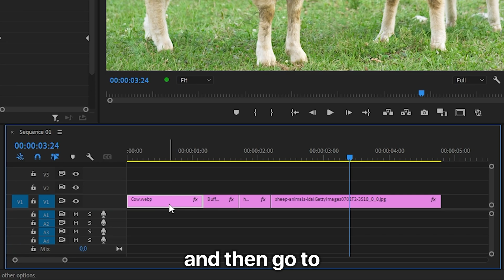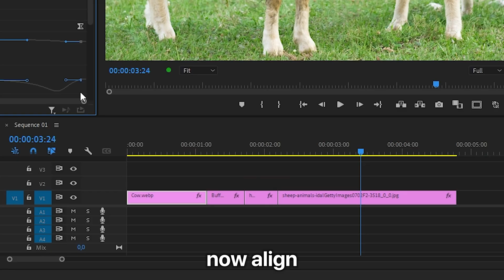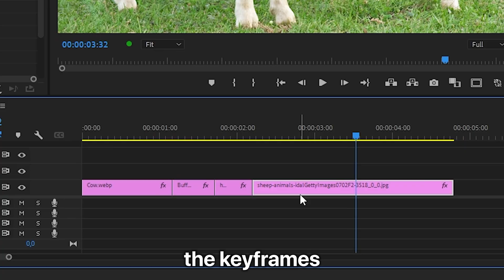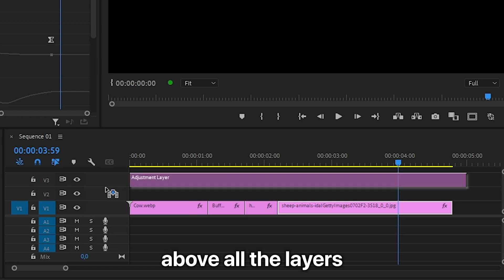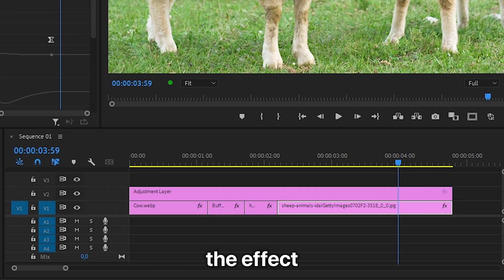How To Animate Images Like VOX in Premiere Pro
how to make vox animations in premiere pro 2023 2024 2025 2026

Chapters:
00:00 - VOX Image Animation Tutorial
00:09 - Zoom Out Animation
00:51 - Smooth Starting Zoom
01:40 - Smooth Zoom Ending
01:58 - Classic VOX Style Stopmotion Look
02:25 - Slight Chromatic Aberration